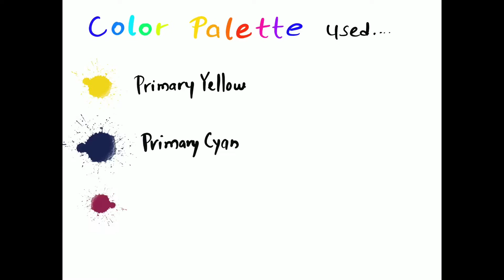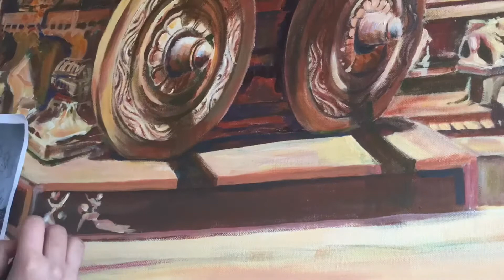Acrylic landscape painting illustration + Chat | Ancient Indian architecture | Stone chariot Hampi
This is an illustration about acrylic painting of an Indian ancient architecture, stone chariot Hampi.
The size of the canvas is 89X112cm.
Observer the light and shadow of the structure. The mood of the painting is bright sunny day.